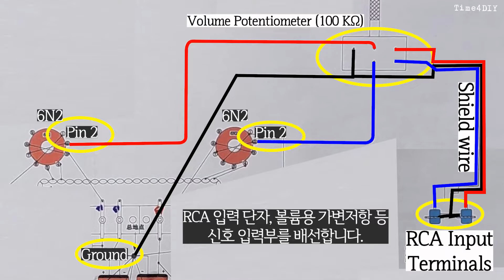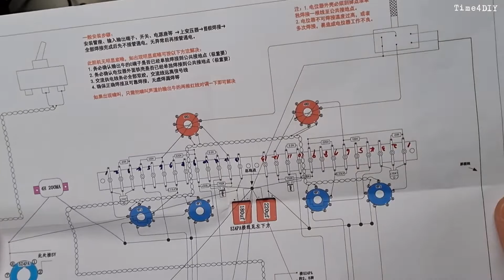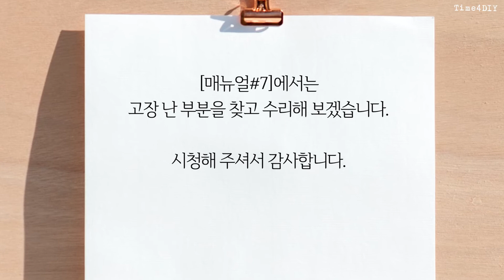[Manual#6] Push-pull 6N2 6P1 Vacuum Tube Amp(Test the amp. after wiring the signal input parts)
I made a vacuum tube amplifier with a push-pull circuit method that has a higher output compared to the single amplifier circuit method.

1. Contents
00:08 1_Wiring the input RCA terminal and the volume variable resistor
08:08 2_Installing the vacuum tube and testing
2. BGM
Track: "Love or Lust - Quincas Moreira.mp3"
3. Image and video clip
- I used some photos which is provided by Pexels and Unsplash
4. Font
5. "Three-stage balance T1 6N2 6P1 push-pull pure bile high-end tube amplifier, tube power amplifier, finished product or DIY kit"